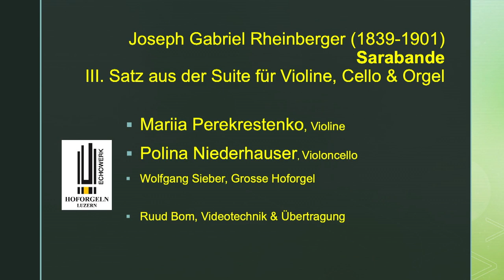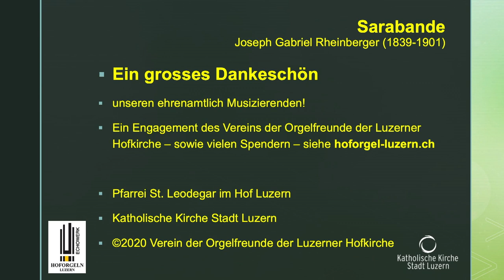Orgel-TrostPLUS #18 | Sarabande | täglich hoforgel-luzern.ch | Wolfgang Sieber & Friends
Sarabande
aus der Suite für Violine, Cello und Orgel op. 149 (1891)
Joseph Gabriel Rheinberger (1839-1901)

Rheinberger setzte den doch erwartungsstarken Untertitel Concerto und komponierte damit ein grossangelegtes Werk in vier Sätzen, wo wir an dieser Stelle den III. Satz, Sarabande vorstellen.
Er schrieb mehrere Suiten (op. 149 & op. 166), wo die Orgel als "Partnerin" zu Violine und/oder Violncello figuriert. Handelt es sich hier also um Orgel-Trios, eine ungewöhnliche Zusammensetzung im Reich der Kammermusik - in einer Kirche mit Pfeifenorgel...
Dvoraks Bagatellen op. 47 gehören etwa in dieselbe Gruppe, wo das Streichtrio aber vom Harmonium begleitet wird.

Mariia Perekrestenko, Violine
Polina  Niederhauser, Violoncello

Täglich hoforgel-luzern.ch
Unter dem Label Orgel-TrostPLUS | Wolfgang Sieber & Friends
musizieren verschiedendste Luzerner Formationen und Solisten täglich neu auf YouTube.
Die Musik soll berühren, begeistern, anregen, unser aller Herz mobilisieren. Wir wollen den Advent, die Kälte und Pandemie überstehen, einander zusprechen, lachen, gwondrig machen. Dafür haben sich Musizierende ehrenamtlich an die Grosse Hoforgel begeben und ... sie sind mit ihrer Musik voll abgefahren! So entstanden Spontan-Sessions in LIVE-Atmosphäre. Jedes Stück erzählt eine Geschichte, ob Jazz oder Jodel, Renaissance oder Gregorianik, gesungen, gestrichen, geschlagen.

Lassen Sie sich vom Engagement der Musizierenden und ihrer Musik bewegen; geniessen Sie voll und ganz.

Ihr TrostPLUS-Team
Sylvia, Wolfgang, Ruud, Walter und Joe
Luzern im Herbst 2020

Pfarrei St. Leodegar im Hof Luzern
Katholische Kirche Luzern